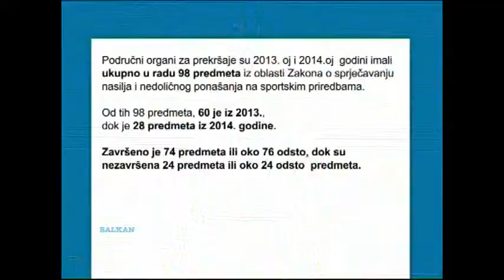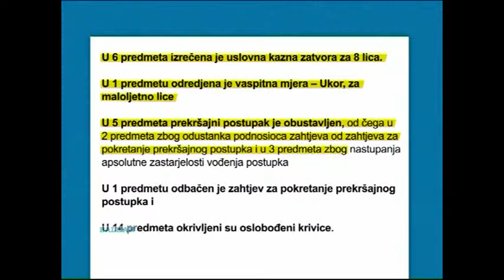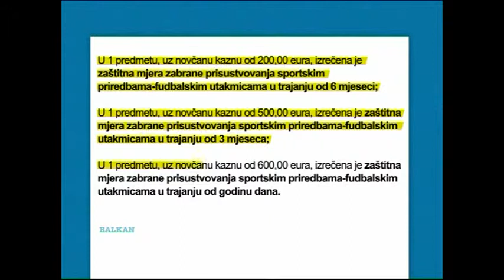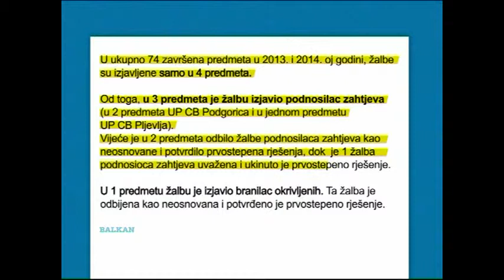Balkan ekspres, RTV Atlas, 08.04.2015.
Tema: Vandalizam navijača - ko I kako treba da kaže dosta?

Gosti:

Brano Milačić, trener FK "Mogren"

Aleksandar Vučković, urednik sportske redakcije ND "Vijesti"

Marko Begović, Uprava za mlade I sport

Andjela Novaković, psihološkinja